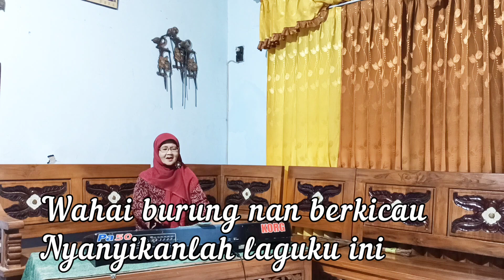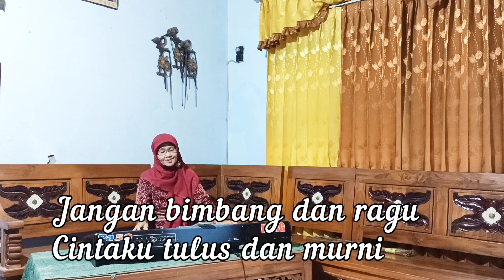Pesanku - Onny Suryono - Nenek Maspiani (cover)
Semoga terhiburbdan sehat selalu
Mohon dukungannya like komen dan subscribenya ya
Trimakasih🙏